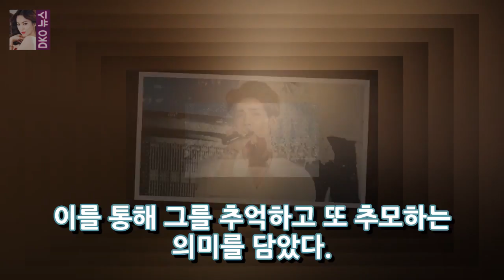[드라마 패밀리 늦은 종현] .. 2017 년 마지막 SM 역 OSEN = 아이 소돔 소식] SM 가상 음원 공개 채널STATION (Station) 시즌 2 DKO 뉴스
OSEN = ISODAMI KAJI] ST 디지털 사운드 채널 STATION(스테이션) 2 시즌은 2017 년에 끝날 것이고 이는 종현이 과거에 디 가족으로 추모하는 것을 의미한다. 29 일 오후 6시 수많은 트랙 웹 사이트에서 SM의 즐거움 아티스트의 방식을 지원하는 Dee My s circle of relatives사운드 트랙이 출시되는 동안 뮤직 비디오는 스테이 공연을 제공했습니다.
KIA 8 명의 군 장교 4 명의 팀 하늘을 건너는 2 명의 OSEN = 이학 학원 기자] 청주 야구단은 2018 년에 14 명의 게임 애호가를 초청합니다. DKO 뉴스:
닫히는 29 일 안에 총을 맞은 강도 사건으로 고객을 보호하기 위해 도둑에 맞고 총에 맞아 죽은 한국 사업가의 슬픈 이야기. DKO 뉴스:
[전체 인터뷰] 류준열 그 다음 해가 지금처럼 힘들어! - 슈퍼 스타 정보 류준열 (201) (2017 년)이 따뜻해졌다. 올해의 문을 연 영화 The King DKO 뉴스:
경쟁은 가장 효과적이다... 혼합 아홉소년 X 소년 신체 힘 V 생방송 OSEN = 강서정 기자 격렬한 야당을 멈추게하는믹스 아홉  DKO 뉴스:
Biin Amam과 싸우고있는 배우 김우빈 (28 김현정)은 놀랍게도 새로운 12 개월의 인사말을 알렸다. 김우원 DKO 뉴스: